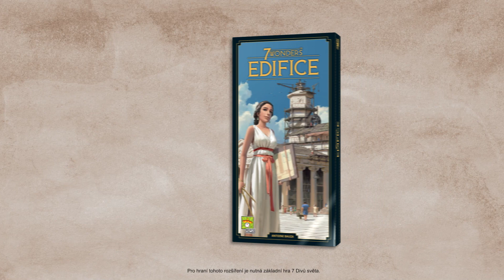7 DIVŮ SVĚTA - trailer rozšíření EDIFICE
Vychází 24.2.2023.